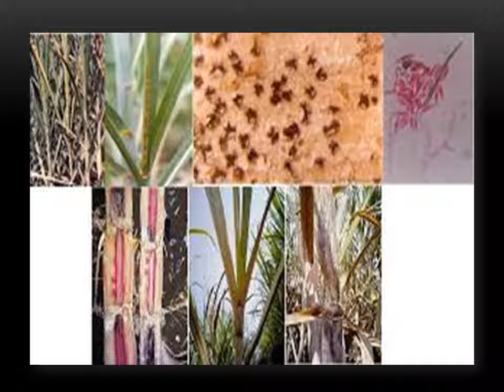امراض قصب السكر الفيروسية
اهم امراض قصب السكر الفيروسية التى تصيب المحصول فى مصر ومنها تقزم الخلفة فى القصب واعراض المرض وطرق مكافحته والفيروس المسبب لة وطرق انتشارة - موازيك قصب السكر او تبرقش قصب السكر والذرة - مرض التخطيط فى القصب

Youtub : t.ly/wylY0
Instgram : t.ly/VR7N6